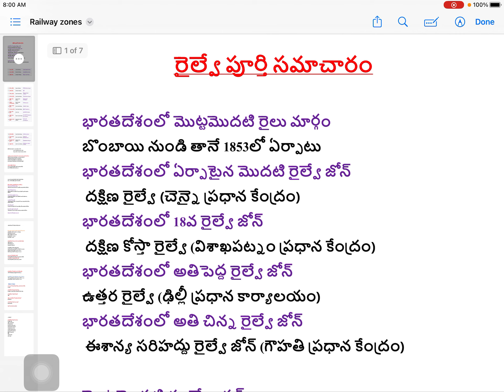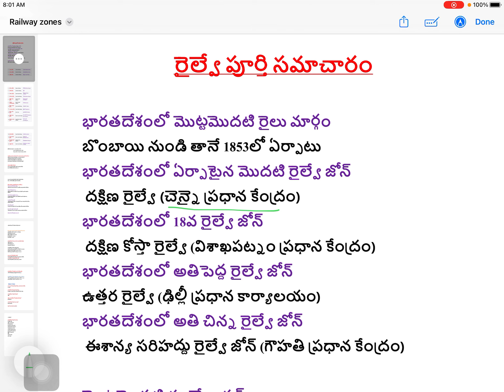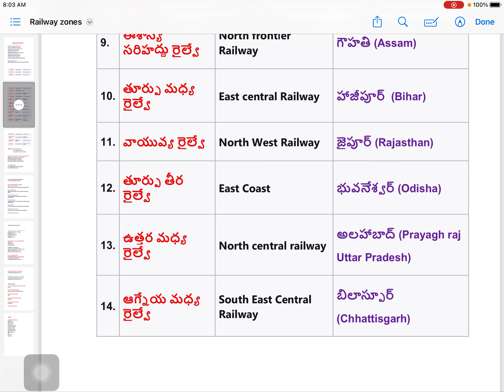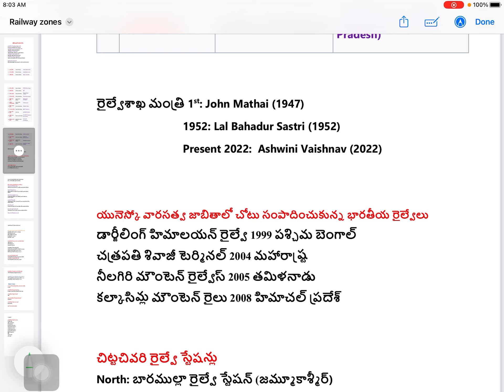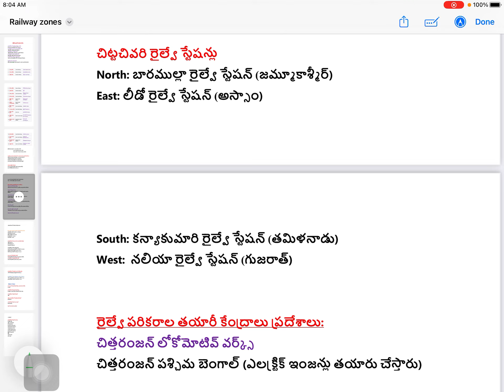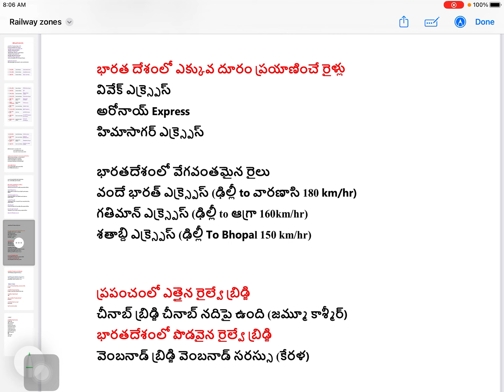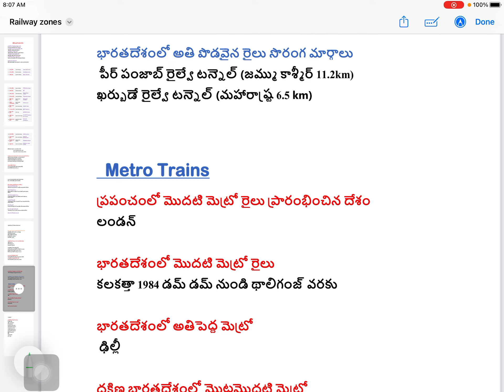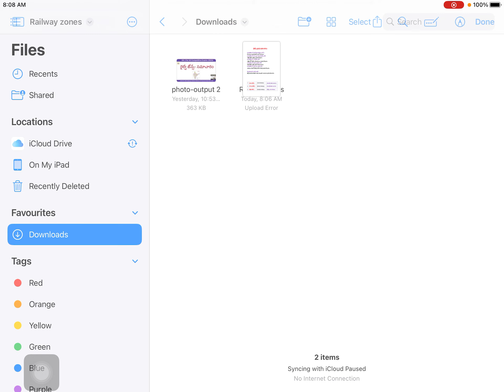Railway zones/Gk for SSC exams/Railway/Gk for all competitive exams /GK in Telugu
app-downoload